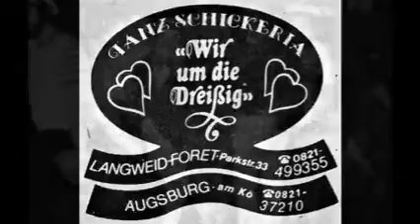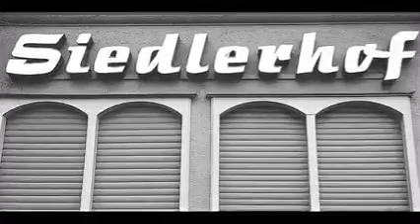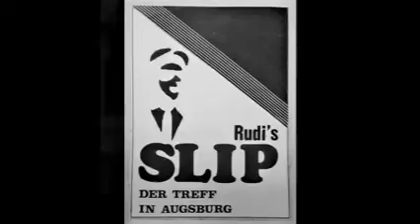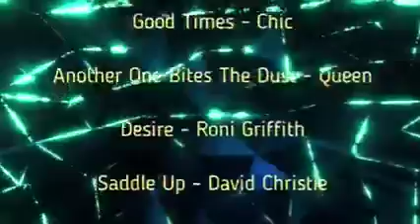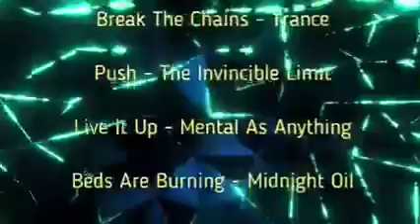Augsburg Clubs in den 80er Jahren